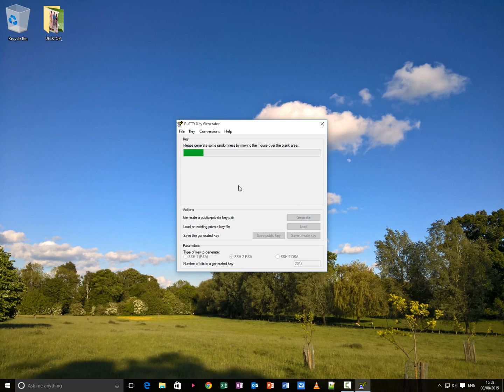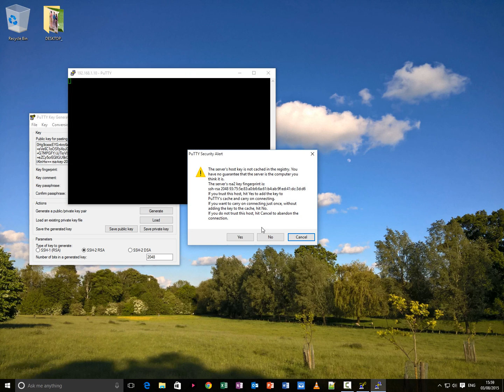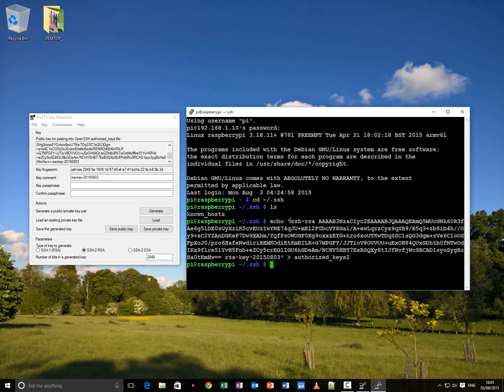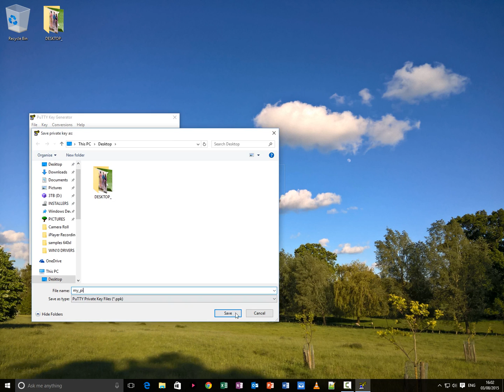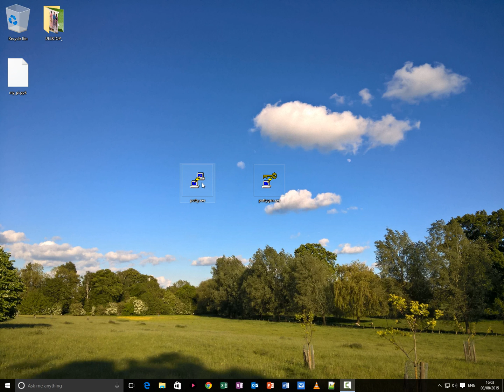How to automatically login to your Linux or Mac based SSH server from "Putty"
How to automatically login to your Linux or Mac based SSH server from "Putty", by generating RSA key pairs using "Puttygen".

You will learn how to save default login credentials in "Putty", and then how to generate, save and configure an RSA public/private key pair for server & "Putty", in order to save you from having to type your username & password every time you login.